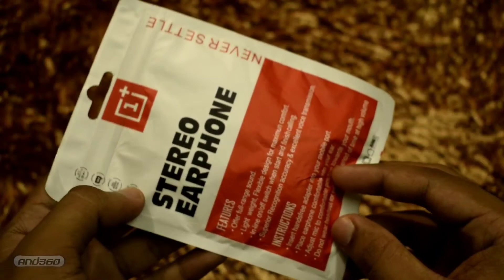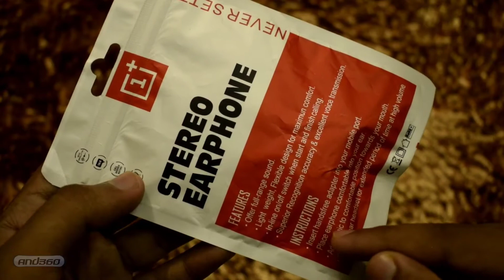Oneplus Low budget headphone Bangla review video | best gaming headphone gadget review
best gaming earphones unboxing will shown in this video and Oneplus Bullets earphone Unboxing & Review You can check out this product If you like this bangla tutorial video please subscribe our channel.